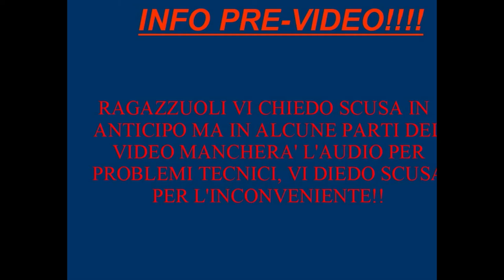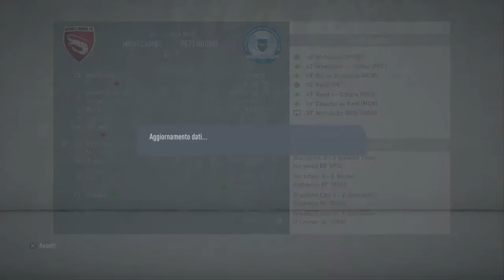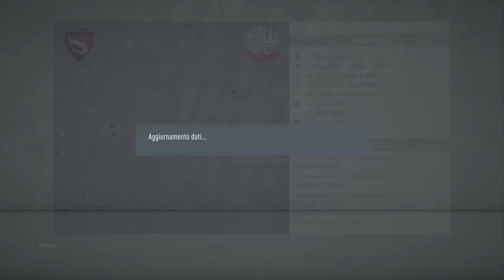Gamberetti alla conquista del mondo #38 - Tre su tre